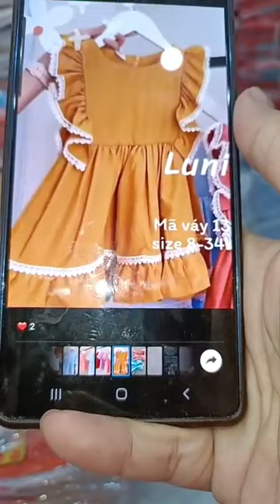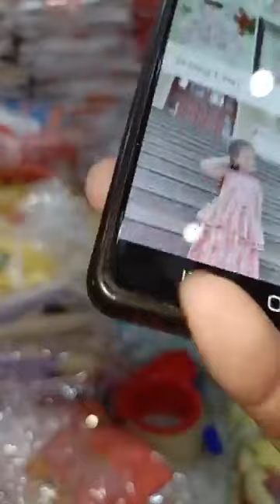💥💥ĐỦ THỨ ĂN CHƠI 💥💥 ☎️Sỉ mới add zalo： 0906749049 và Cọc 1tr vào tài khoản 0071000640711 VCB Lê